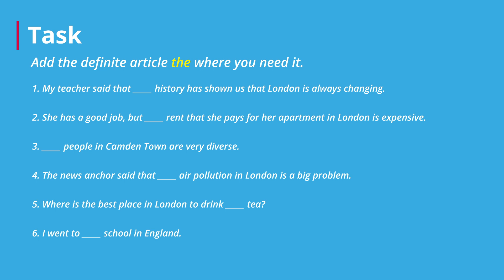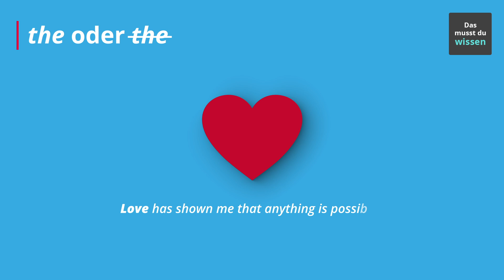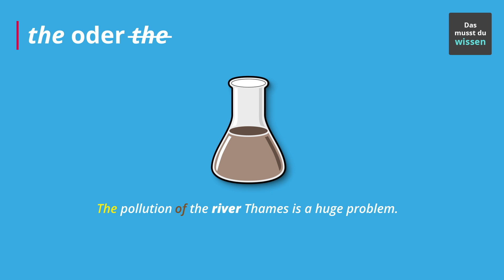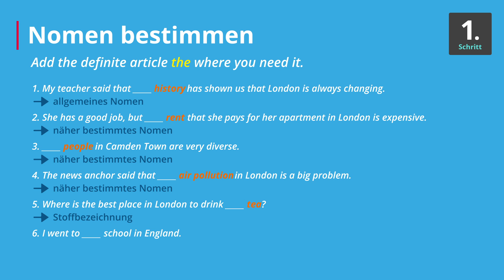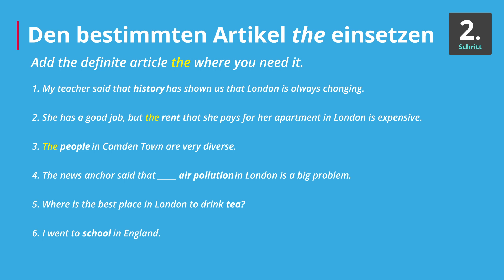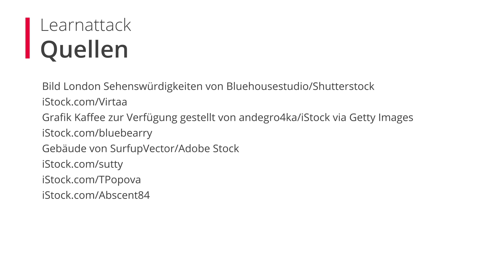the: Wie du den bestimmten Artikel verwendest – Englisch | Duden Learnattack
⭐️⭐️Weitere Lernvideos und tolle Übungen⭐️⭐️ zu dem Thema, findest du